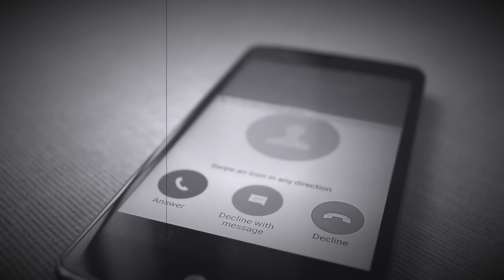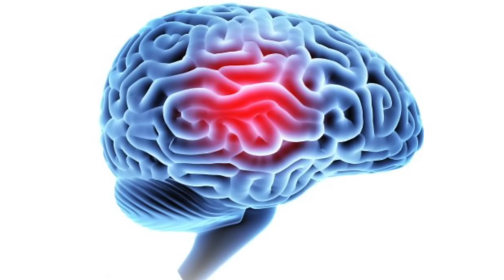Ryan Waller The Tragic Story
The tragic story of Ryan Waller. The 18 year old who had a bullet in his brain and was taken to an interrogation instead of receiving medical attention he so desperately needed. Ryan Waller interrogation.